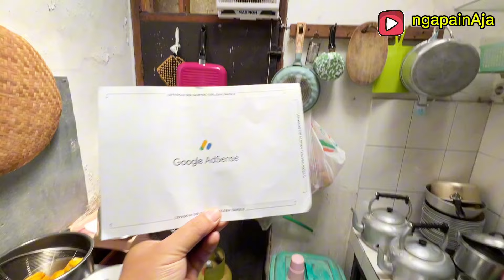PIN ADSENSE DATANG JUGA, ALHAMDULILLAH !!!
akhirnya datang juga pin google adsense ke rumah kita aahhhhhh senangnya

link konten bareng ibu